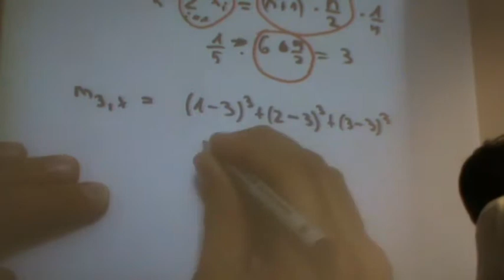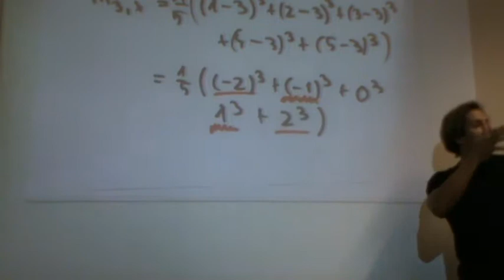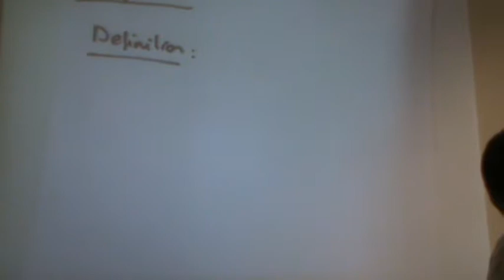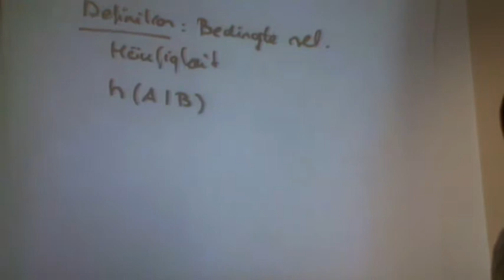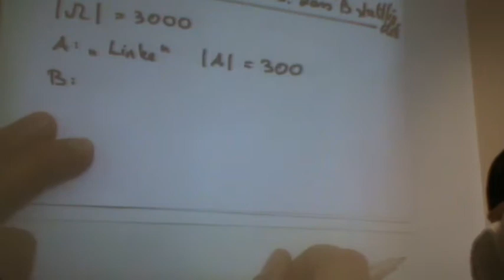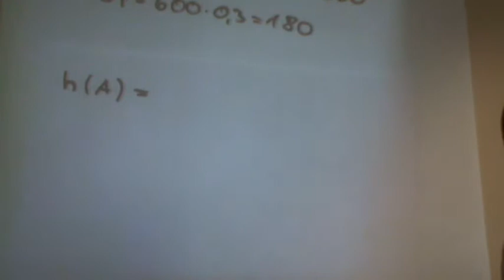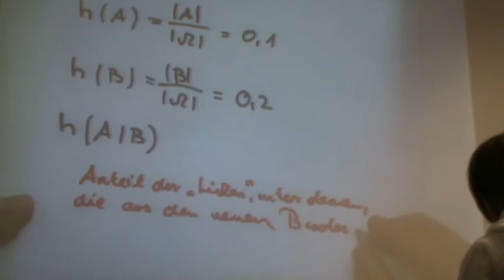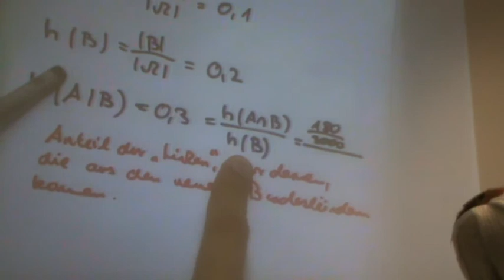Statistik am 18.11.2010 Teil 06 von 07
Themen am 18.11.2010: Empirische Schiefe, empirische Kurtosis, Bedingte relative Häufigkeiten, Unabhängigkeit.